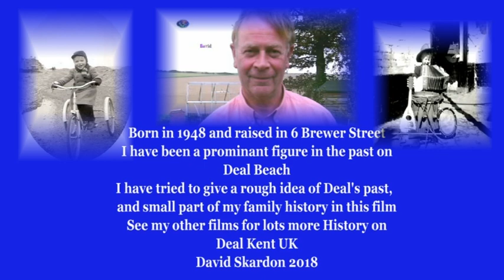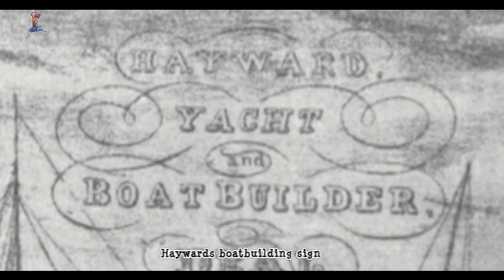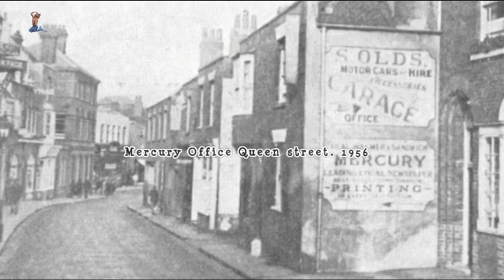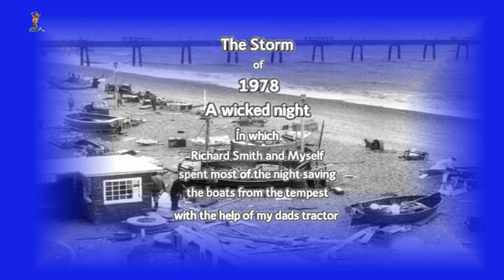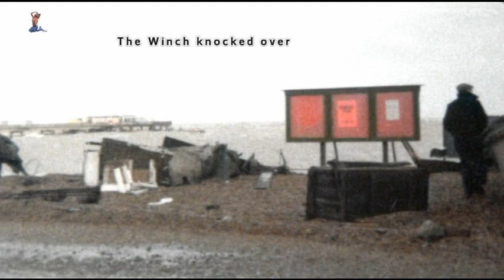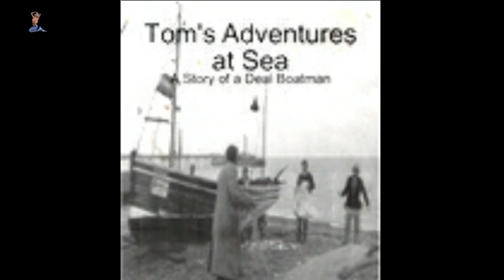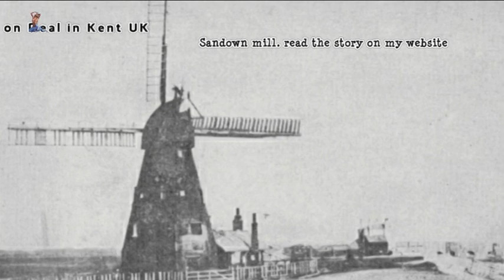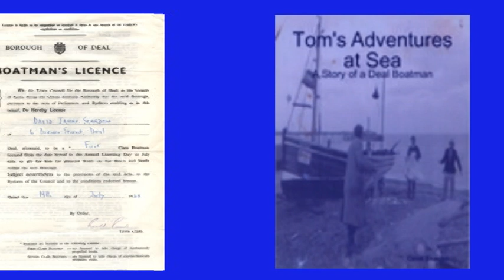Deal History Part 1; includes the Storm of 1978 in Deal Kent with many pictures and narration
Deal's History Part 1  This a remake of the original, as I was not happy with the first one, this being my first attempt to make a video, the remake has a far better story and is better to watch, its a short history on myself and family with a few other stories including the Storm of 1978,  and lots of pictures of old Deal in Kent UK,  view my other Deal History Films on YouTube,  also there are more stories and lots of pictures  on my website, just type my name "David Skardon"  into your browser  to find it.
I hope you enjoy watching the history of the past.

See my other films click on my image in the circle on the left to go to my channel;